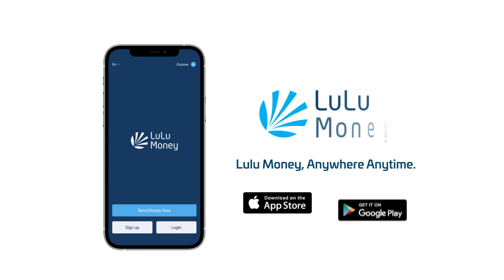প্রথমবারের মতো বাংলাদেশে যাত্রা শুরু করল স্বপ্নের মেট্রোরেল | Metro Rail | Probash Time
- Team Probash